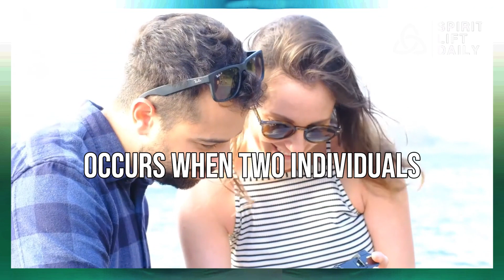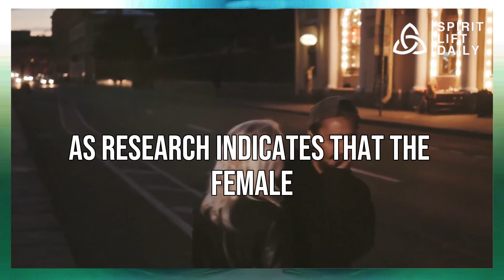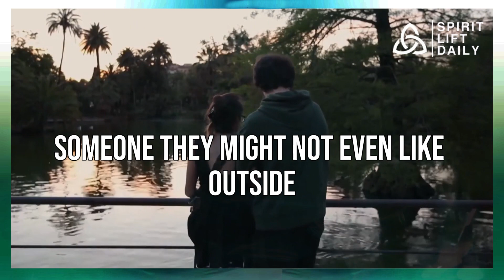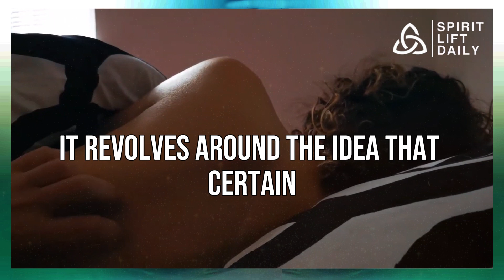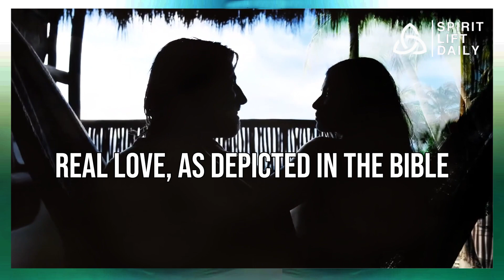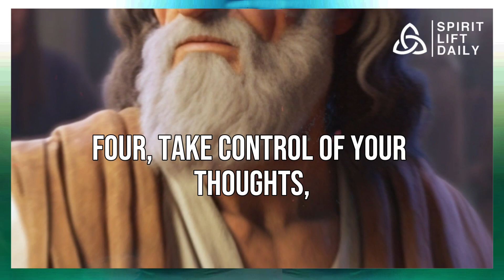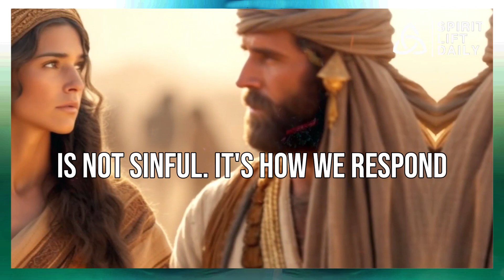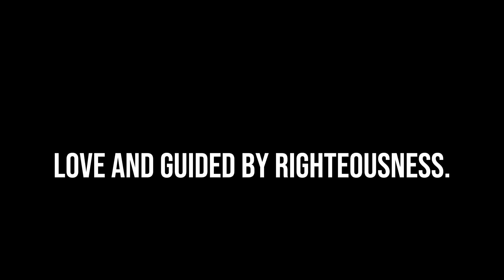Warning: Stop Doing S3x Immediately!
Title: Your Life Will Never Be the Same After This!

Description:

In a world filled with constant distractions and temptations, there are certain experiences that have the power to profoundly change our lives. This video is one of them. Prepare to embark on a journey of self-discovery and transformation that will leave you forever changed.

Are you tired of feeling stuck in a rut, endlessly repeating the same patterns day in and day out? Do you long for a breakthrough that can elevate your life to new heights? Look no further; this video holds the key to unlocking your full potential and reshaping your destiny.

Our journey begins with a powerful narrative that delves into the lives of individuals who faced adversity head-on and emerged stronger than ever. Their stories will inspire you to confront your own challenges and transform them into opportunities for growth.

As you watch this video, you'll gain valuable insights into the art of self-discovery. You'll learn practical techniques and strategies to connect with your inner self, identify your passions, and chart a course towards a more fulfilling life.

But it's not just about discovering your true self; it's also about cultivating a mindset that empowers you to take action and create lasting change. This video will provide you with actionable steps to develop a success-oriented mindset that will propel you towards your goals.

In addition to powerful narratives and practical advice, you'll gain access to expert interviews and testimonials from individuals who have successfully transformed their lives using the principles shared in this video.

By the end of this video, you will be armed with the knowledge, inspiration, and tools to make profound changes in your life. You'll no longer settle for mediocrity; instead, you'll strive for excellence in every aspect of your life.

Your life will never be the same after watching this video. Embrace the opportunity for growth and transformation that lies before you. Join us on this life-altering journey and take the first step towards a brighter, more fulfilling future.